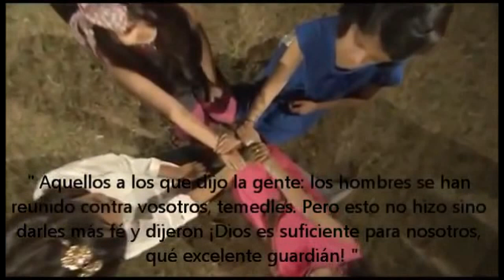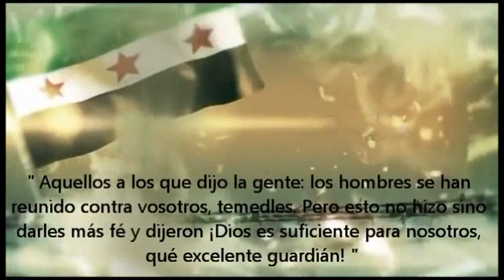EMOTIVO MENSAJE DE LOS NIÑOS SIRIOS AL MUNDO !!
¡¡ AYÚDANOS MUNDO !!
Vuestro silencio nos está matando.

Entre cánticos,   y lágrimas...
LOS NIÑOS DE SIRIA SUPLICAN AL MUNDO AYUDA!!
Un emotivo mensaje que golpea el alma!!

ÚNETE AL PLANETA ... Únete a la PAZ!!
JOIN THE PLANET ...  Join the PEACE!!

((( Corre la Voz )))

SÍGUENOS:
Facebook - ÚneteAlPlaneta | JoinThePlanet